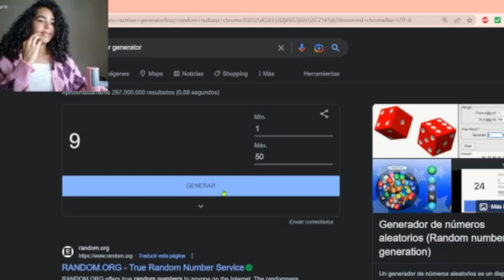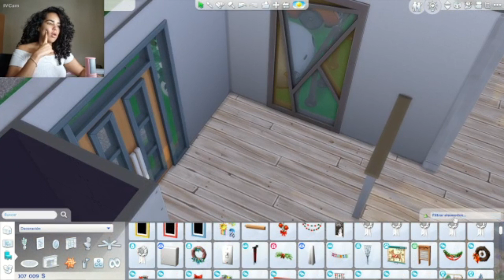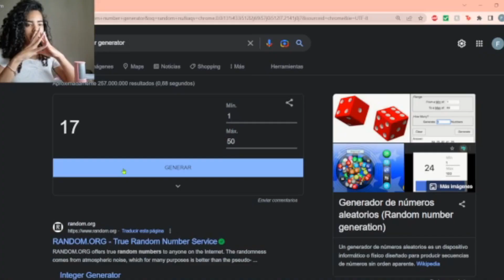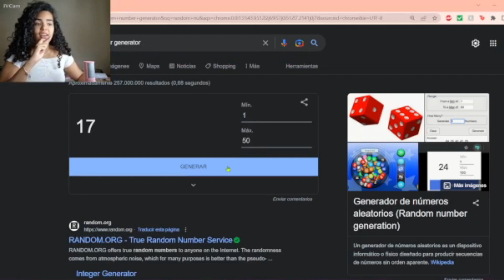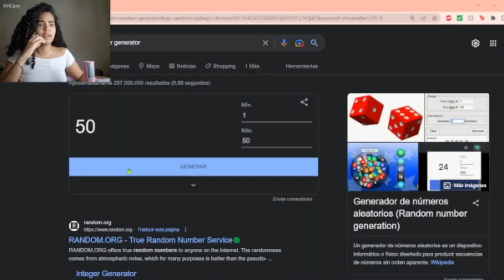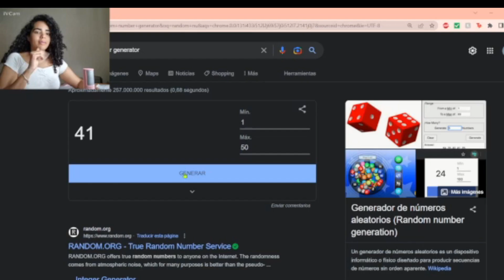Primer vídeo con mi cara😳Cada habitación tiene objetos aleatorios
Hola hola! Me siento dichosa de superar una barrera más y compartir contigo el primer vídeo con mi carita. Muchas gracias por acompañarme en cada paso y ayudarme a crecer como persona, lo aprecio demasiado💖

Musiquita:
Sims2 soundrack

* Los Sims es un juego para personas de 13 años en adelante. Ten esto en cuenta antes de ver los vídeos